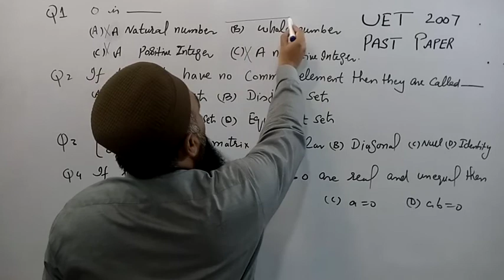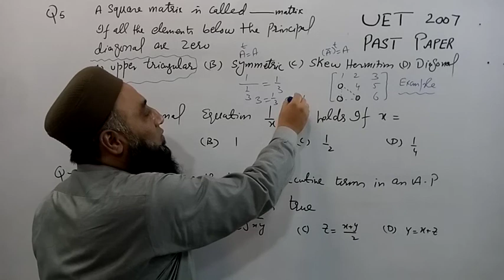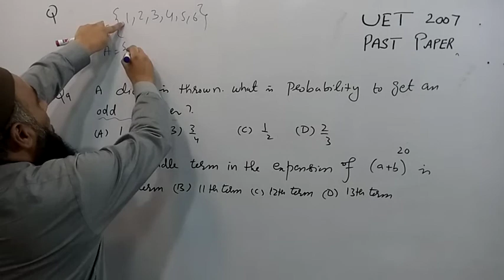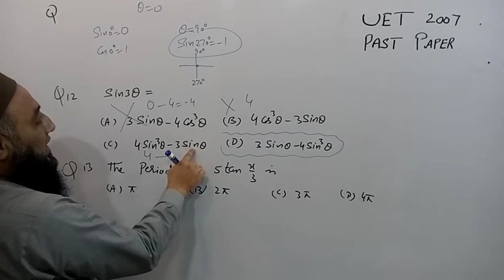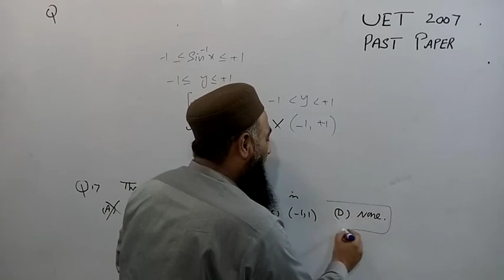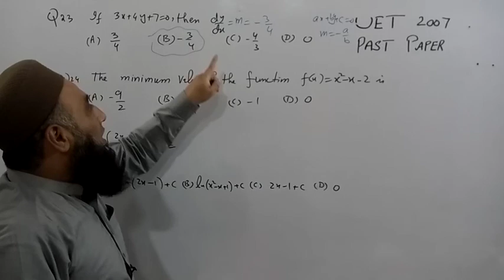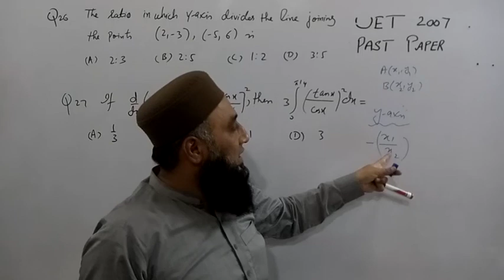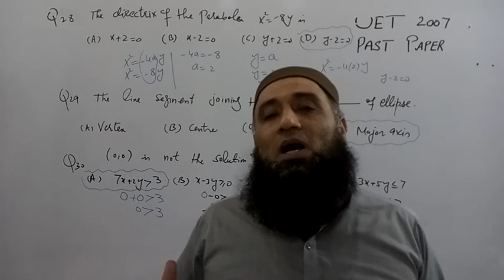UET(ECAT) PAST PAPER 2007 complete solution by ZIA-UL-HAQ|NED,NUST AND ETEA Math preparation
UET(ECAT) PAST PAPER 2006 complete solution by ZIA-UL-HAQ
NED Math preparation|NUST,NTS, PIEAS ,NET AND ETEA Math preparation. by zia ul haq